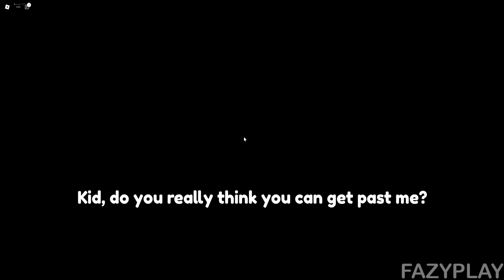BARRY RUNNING HEAD VS ANGRY WOMEN HEAD VS GYM TEACHER HEAD VS ESCAPE FELIPE RUNNING HEAD FUNNY DOGE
BARRY RUNNING HEAD VS ANGRY WOMEN HEAD VS GYM TEACHER HEAD VS ESCAPE FELIPE RUNNING HEAD VS FUNNY DOGE HEAD